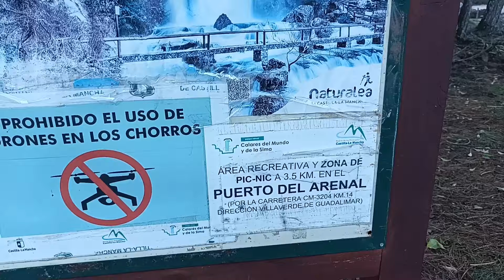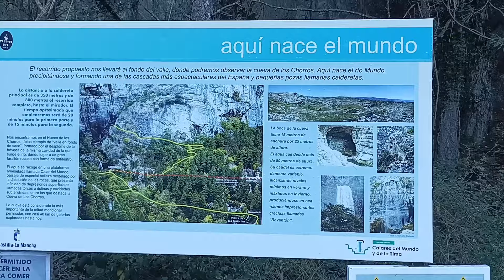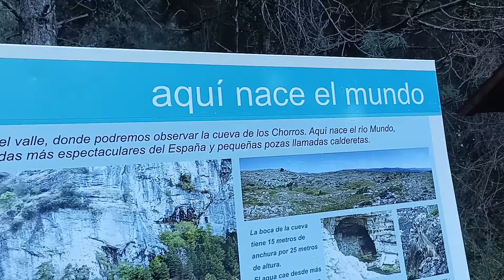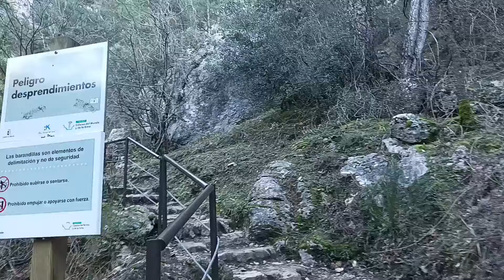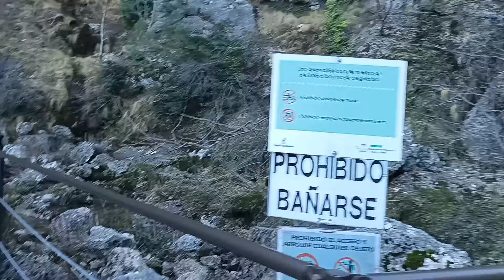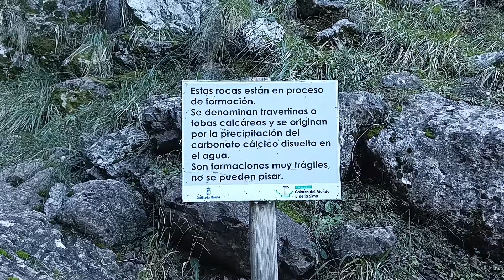Visitando los chorros del río Mundo (Riópar).